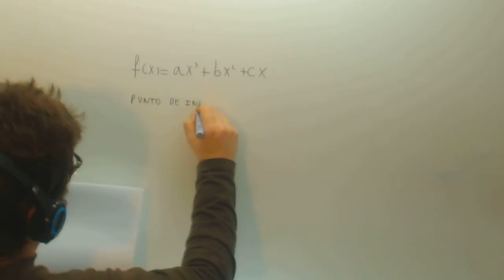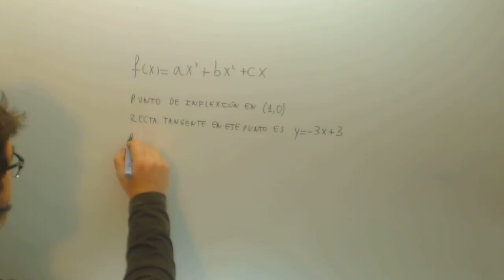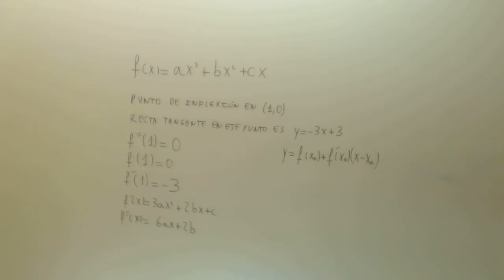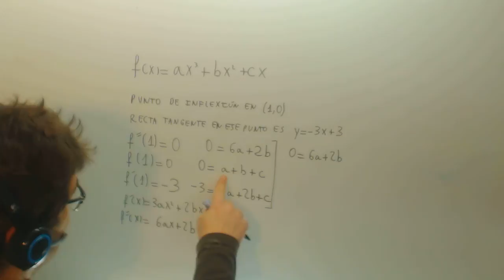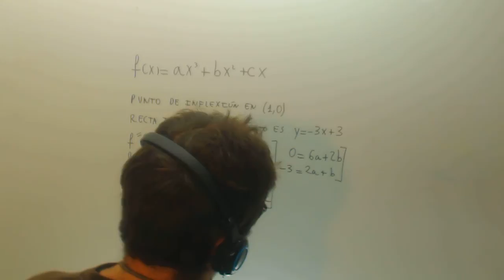Selectividad Cacular coeficientes Matematicas II Academia Usero Estepona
Selectividad Cacular coeficientes Matematicas II Suscríbete a nuestro canal en Youtube para ayudarnos a seguir creciendo Academia Usero en Estepona, el centro de formación con más vídeos en Internet del Mundo presenta